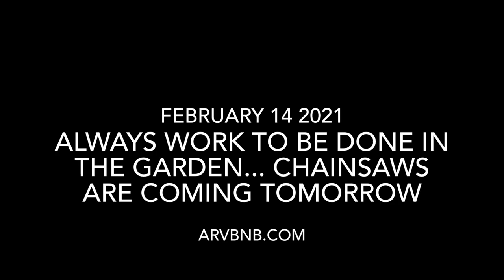Free artichoke transplants in your garden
Once you have a few artichoke plants in your garden you should never have to buy new seed or plants again. These this’ll like perennials create some of the most beautiful flowers in the garden and produce many seeds. They also produce side shoots every year and can be easily separated and transplanted to other parts of your garden.